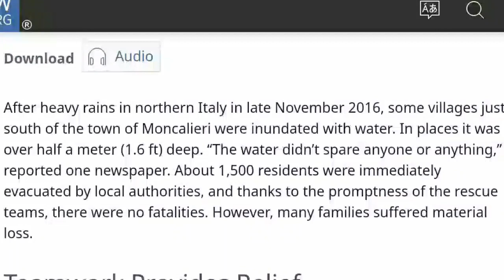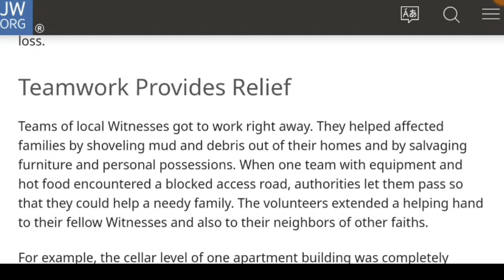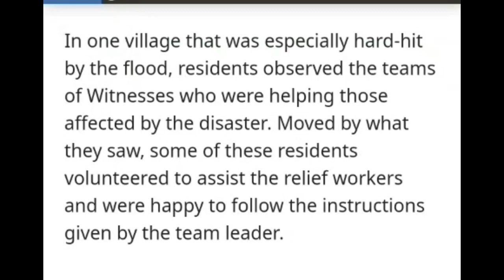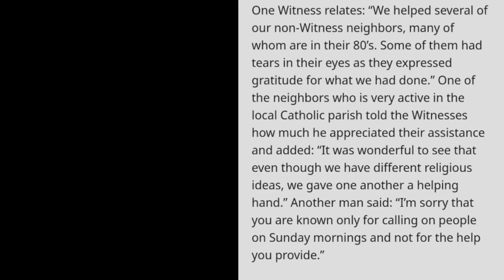jw.borg doesn't understand that 'normal' people are kind.